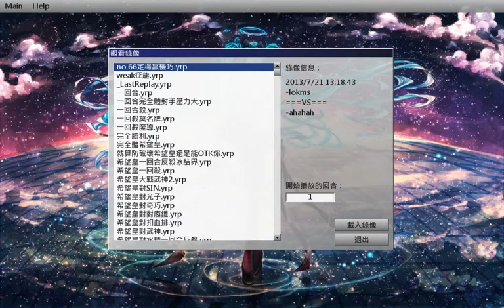NO.66 定場 機巧投降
其實我一開始NO.66還忘記發效果
定場定到對方投降